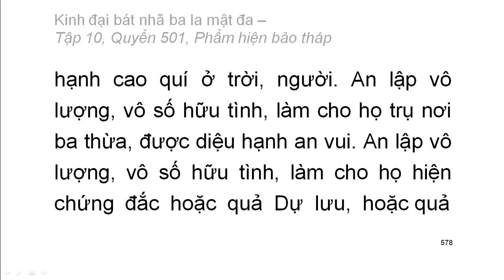600 quyển Kinh Đại Bát Nhã Ba La Mật Đa: Quyển .../600 (tiếp) (đọc lần 2) (rất hay)